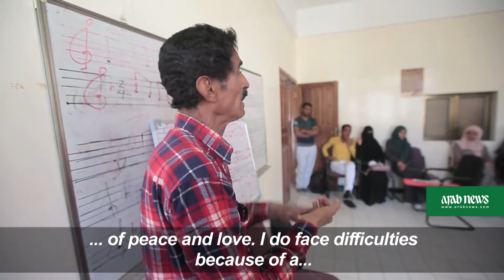Free music lessons as an outlet in war-torn Yemen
In war-torn and impoverished Yemen, music teacher Abdullah Al-Deby offers free music lessons and an outlet to his students, eager to escape the conflict that has killed nearly 10,000 people triggering what the United Nations has called the world's worst current humanitarian crisis.